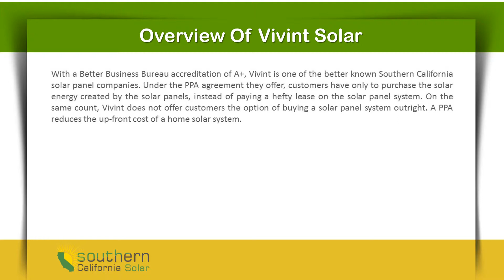Vivint Solar Panels Review - Make Your Own Electricity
Know More About Vivint Solar Company

Search for Vivint Solar Panels Reviews? Read about the Vivint customers review for choosing the best solar company and installers for your solar project.